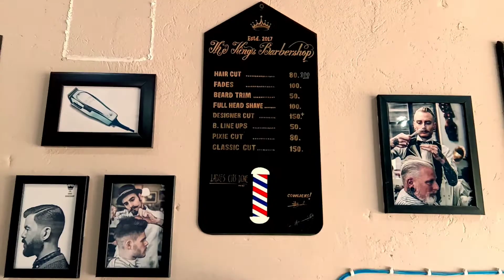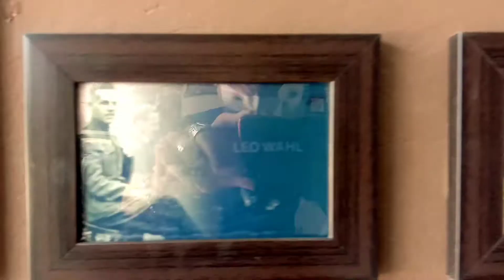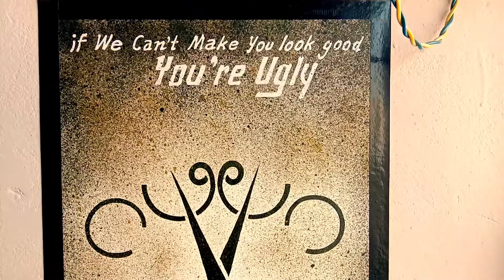The Kings cutz